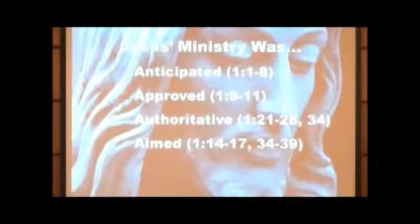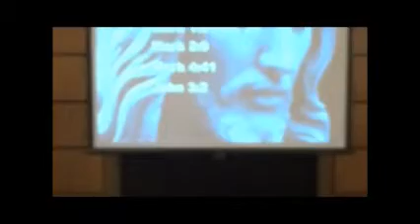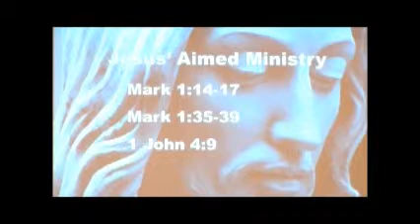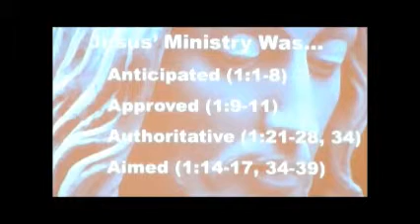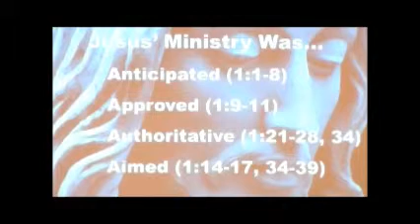Clay Leonard May 25 Part 1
The Ministry of Jesus from Mark 1